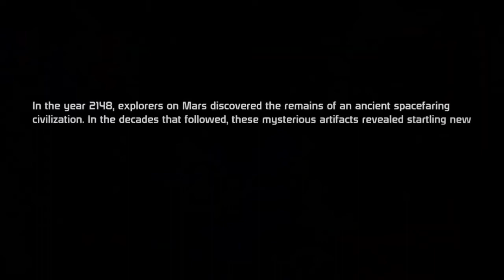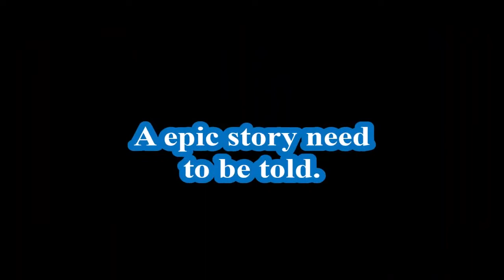MASS EFFECT Movie Official Trailer